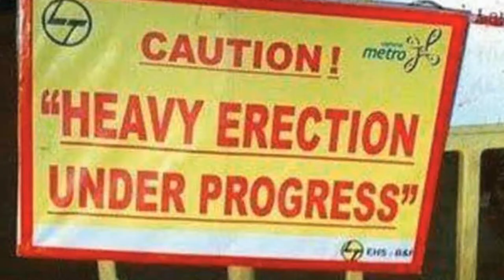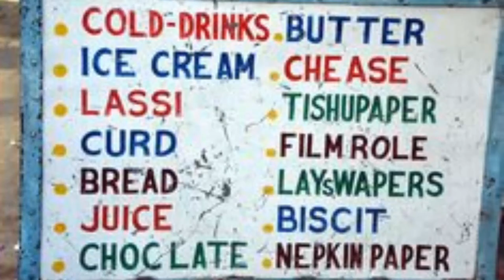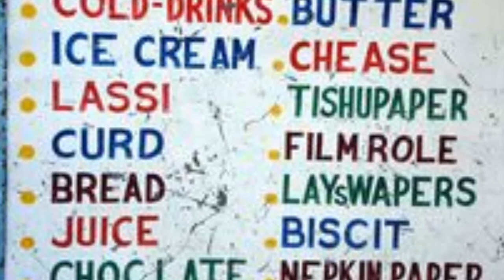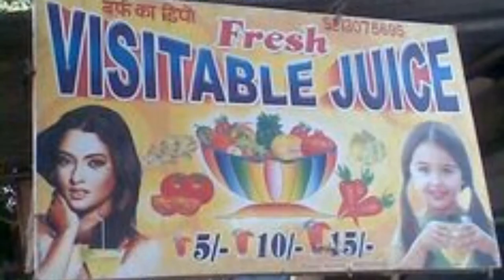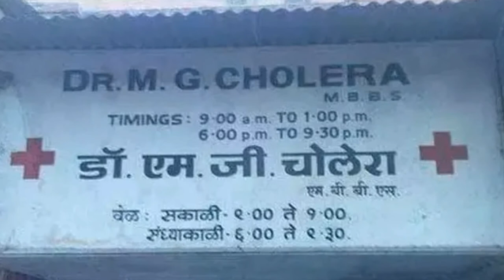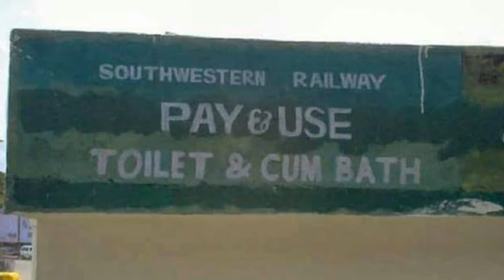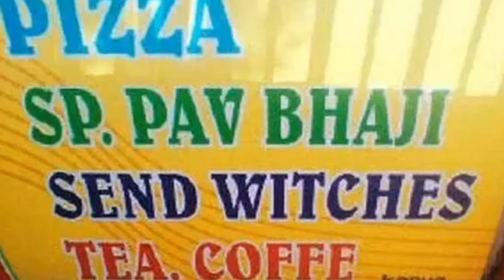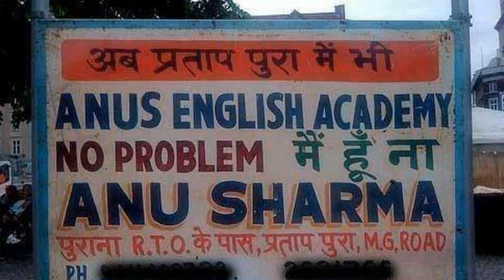ONLY IN INDIA ‑ Made with FlexClip